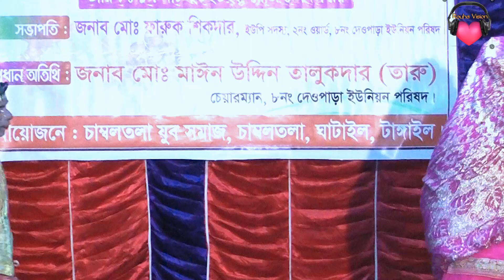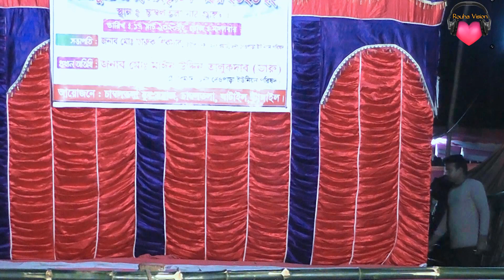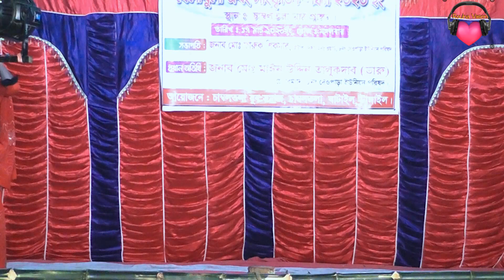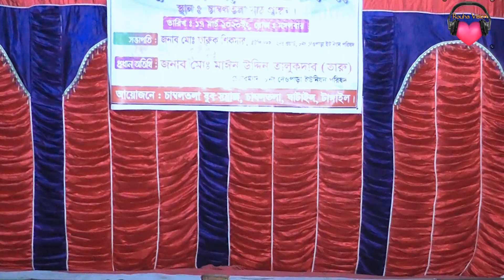বিদায় দেন বিদায় দেন আম্মা যাব সানবান্দার ঘাটে, বেহুলা লক্ষিন্দর যাত্রা পালা, behola lakhinder ,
বিদায় দেন বিদায় দেন আম্মা যাব সানবান্দার ঘাটে, বেহুলা লক্ষিন্দর যাত্রা পালা, behola lakhinder jatra